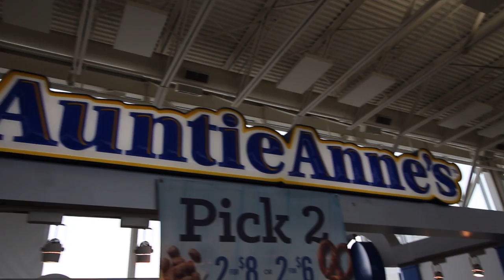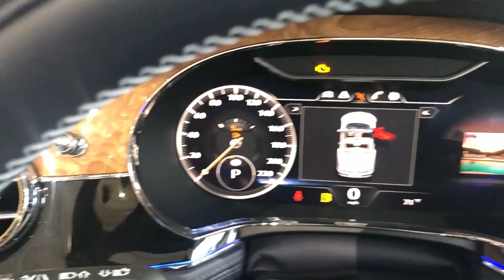Driving the new UNRELEASED 2020 Bentley Continental GT!!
We head to Perillo for today's video to check out the new 2020 Bentley Continental GT! I get to take it for a test drive as well as a few secrets as well! Watch forward to see what we get into!

Deleeuw Design
406 Butternut Dr Suite 90